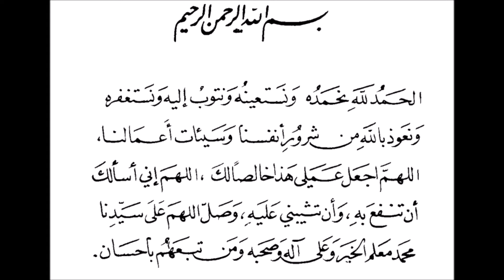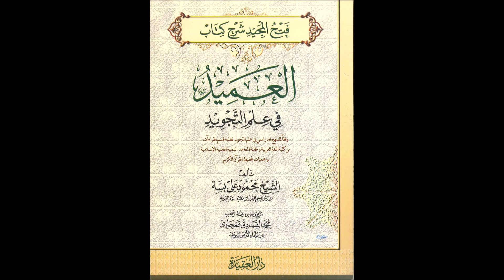كتاب العميد في علم التجويد ( فتح المجيد) - لـ محمود علي بسة - الجزء الثالث والاخير - كتاب مسموع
يعتبر علم التجويد من أفضل العلوم المتعلقة مباشرة بالقرآن الكريم، وخاصة أن آياته لا تُعرف إلا بمعرفة أحكامه التي تكفل ببيانها علم التجويد، ولهذا الغرض قدم الشيخ محمود علي بسّه هذا الكتاب وفقاً للمنهج الدراسي في علم التجويد لطلبة قسم القراءات من كلية اللغة العربية وطلبة المعاهد الدينية العلمية وجمعيات تحفيظ القرآن. وحرصاً على مصلحة الدارسين يوضح المؤلف هدفه من وراء تأليف "هذا الكتاب المبسط في أسلوبه، الدقيق في معانيه وعباراته، وما بموضوعاته من تفصيلات، والمشتمل على ما يلزم القارىء لحفص بن سليمان الكوفي من الأحكام، معتمداً على اشهر ما ثبت من طرق روايته وأيسرها، وسميته "فتح المجيد شرح كتاب العميد في علم التجويد".

وبناءً على ما تقدم يشتمل الكتاب على سبعة وعشرين درساً وفي نهاية كل درس أسئلة وتمارين إذا أجاب الطالب عليها عقب قراءته للدرس، تأكد فهمه له، ومن عناوين هذه الدروس نقرأ: في المقدمات العامة لعلم التجويد، وفي المقدمات الخاصة بعلم التجويد وفي تعريف النون الساكنة والتنوين والفرق بينهما وأحكامها وأقسامها وفي الإظهار الحلقي وفي الإدغام بقسميه وفي الإقلاب وفي الإخفاء الحقيقي وفي الكلام على حرف الغنّة المشددة وفي الميم الساكنة وفي لام الفعل والإسم والحرف والأمر وفي مخرج الحروف وغيرها من أحكام التجويد. ويختتم الكتاب في بيان بعض الأمور المحرم فعلها في القراءة وأحوال السلف الصالح عند ختم القرآن